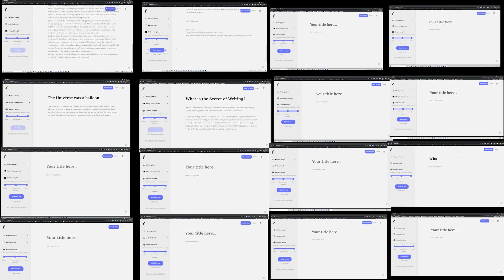Two AIs Discuss Freedom and Democracy. (GPT-3)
In this video two AIs analyze conceptions of freedom and democracy. What will the singularity bring to our society?